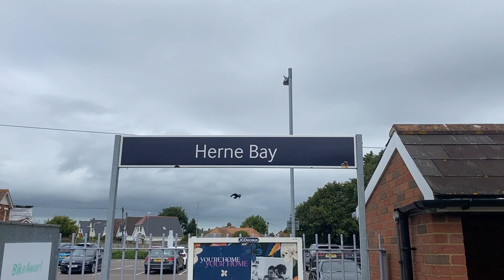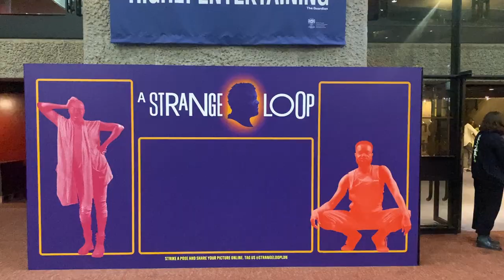Birthday Weekend in London! 🎉 | 4 shows in 2 days + Heartstopper filming locations | LGBT Vlog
It's Katherine's birthday! (in July, when we filmed this video...)

We spent 4 days over her birthday in London, seeing shows and exploring the city, and we also snuck in a day trip to Herne Bay to visit some of the Heartstopper season 1 filming locations.

Krissie & Kat x

Sound Effect by Modestas123123 from Pixabay

About us:
We are two bisexual women from Australia who love to travel. We quit our jobs in 2022 to go on the trip of a lifetime - a year long trip visiting some of the places we've always dreamed of going.

We have been loving the full time travel lifestyle, and we've stayed far enough below budget that we're extending our trip out to 15 months. We decided to make these travel vlogs to preserve the memories of the trip and to share what we get up to with friends and family.

We also want to share how we managed to budget and plan for travelling for a year (with a budget of $260 AUD a day), and how we're staying on top of our money while we're on the road and in the sky!